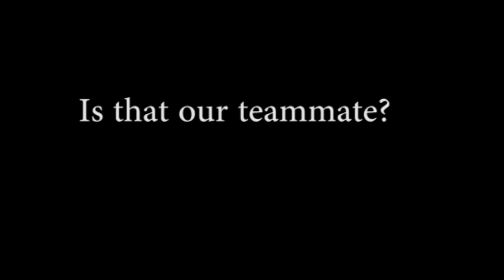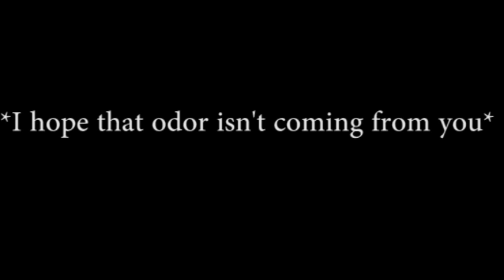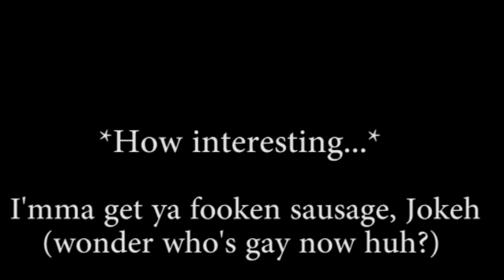Ventrilo Harassment - Half-Life Scientist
Yes i know i'm late, but i wanted to make one too :3